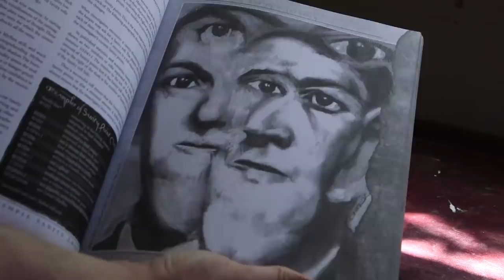1 Second of Every Hbomberguy Video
this is some intense soy